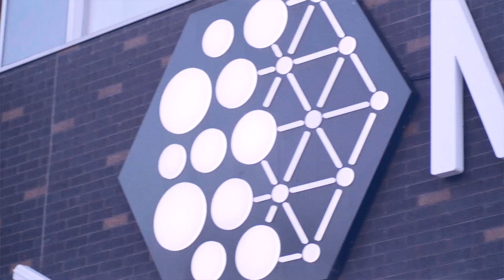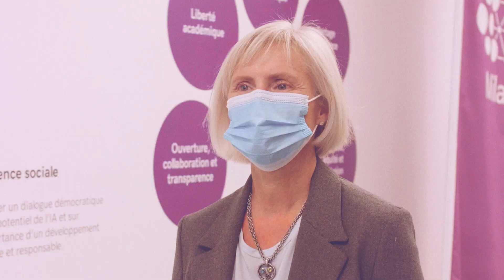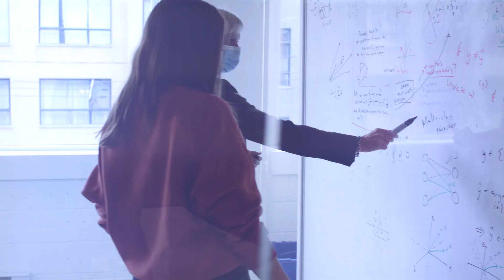Mila: A world-renowned artificial intelligence hub in Quebec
Since its inception, Mila has experienced exceptional growth. A look back at the scientific, social and economic impact of the Quebec artificial intelligence institute.